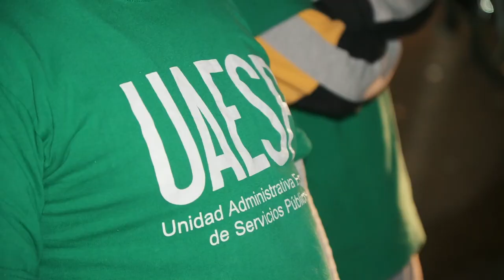Trabajamos por la seguridad y convivencia del sector San Bernardo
Estuvimos en San Bernardo, ofreciendo a los carreteros de la zona vincularse a toda nuestra oferta institucional para brindarles garantías de bienestar.

Seguimos trabajando para mantener la seguridad y convivencia del sector y de toda Bogotá.🫱🏼‍🫲🏽